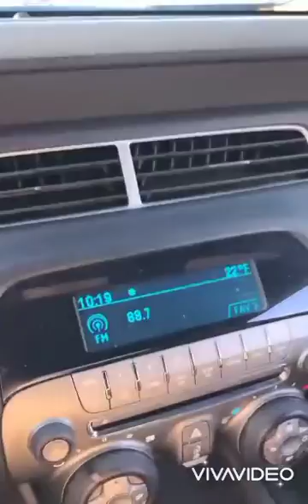LOUDEST Camaro SS IN CHICAGO‼️loud